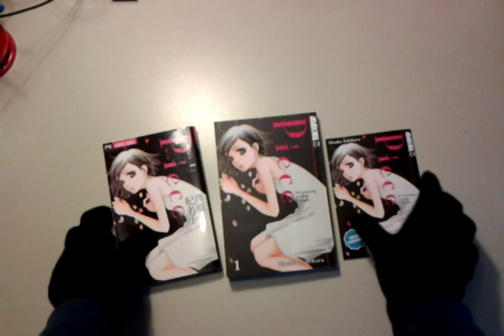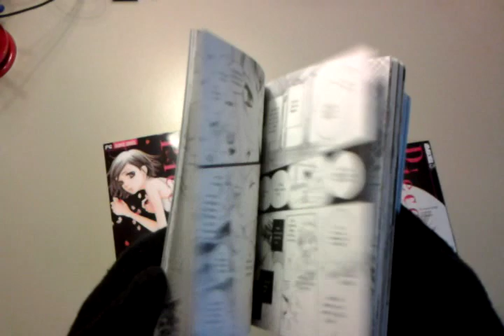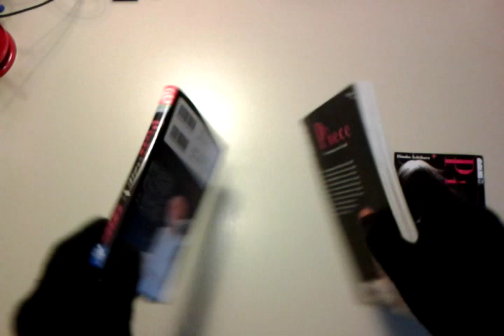German/Japanese Release of Manga "Piece" Volume 01 by Ashihara Hinako (妃名子芦原)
A quick look into the Japanese and German releases of Ashihara Hinako's Manga Piece Volume 01 along with the free excerpt distributed in German bookstores.

The series has also been released in France by Kana and in Italy by Panini Italy.

My humble score so far: 8/10
Second best Shoujo currently being serialized in Japan that I know of.
Best Shoujo of recent years in Germany.